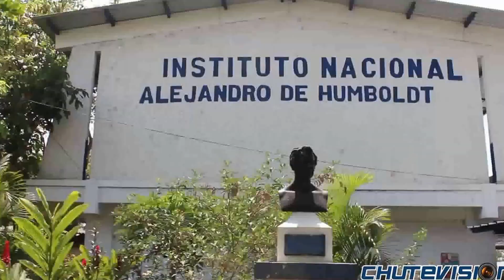Chutevision en el HUMBOLDT 2,015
Para los que tienen tiempo de no ver al famoso I.N.A.H  y vean cuanto a cambiado en su infraestructura.